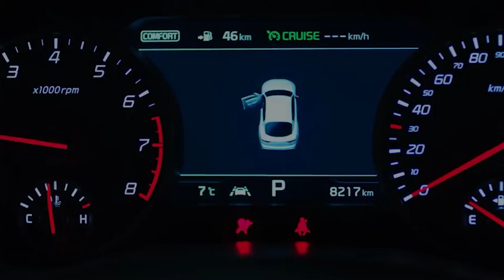НОВЫЙ АЛЬБОМ | ВЫПУСТЯТ ЛИ СОЛО? | ФАВОРИТ ЛИСЫ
По поводу рекламы в дайрект или в вк

Музыка в видео:
Mushu - Arensky
Bright Holiday - SenzaFine